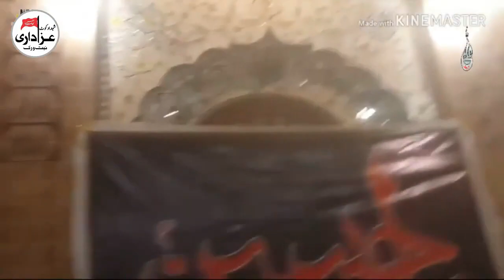6th Majlis - Syed Munawar Abbas Shah | Darbar E Hussain | 1440 /2018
Ayyam-E-Hussain (a.s)  6th Day
Khitab - Shahenshah-E-Masahib Syed Munawar Abbas Shah Kazmi
Date - 6th Muharram Ul Harram 1440 / 15 Sep 2018